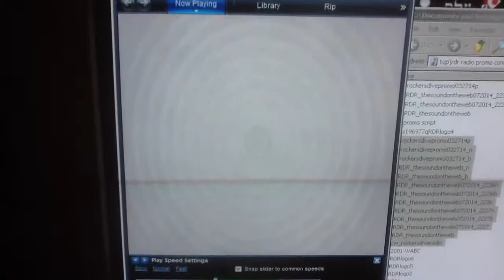radio code for "rockers dive"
cw_rockersdiveradio windows media handheld visual. continuous wave [ .-. --- -.-. -.- . .-. ... -.. .. ...- . .-. .- -.. .. --- ]. morse code for "rockersdiveradio"